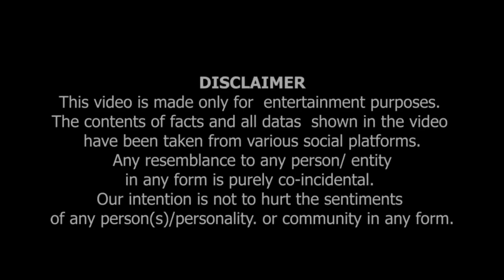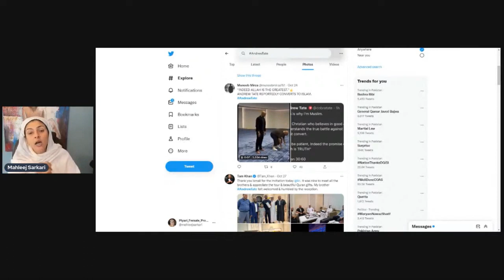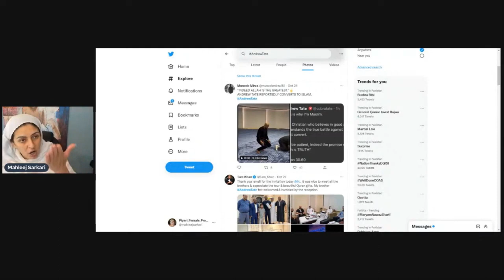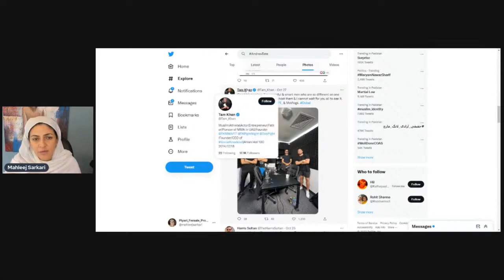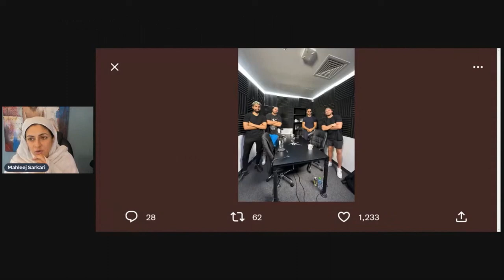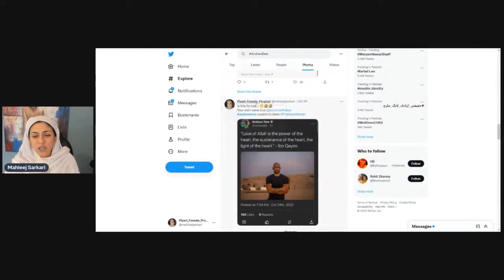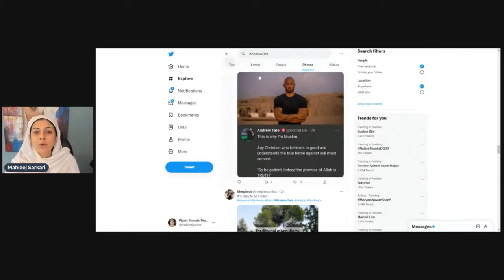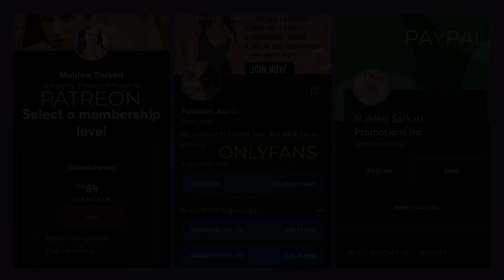Islam Ka Naya Khiladi